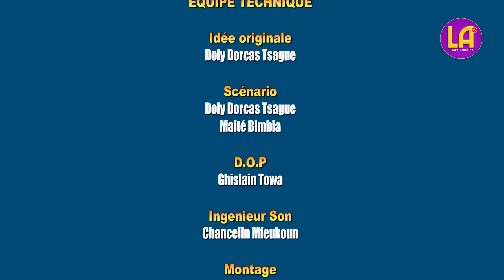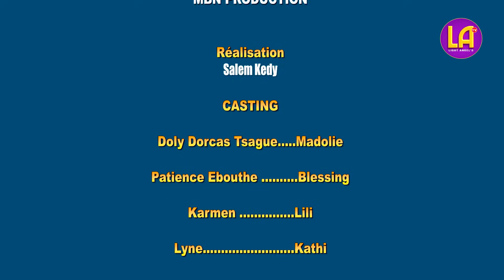SUPER MADOLIE ( Série Africaine ) épisode 15 L’AVOCATE DES MÉNAGÈRES